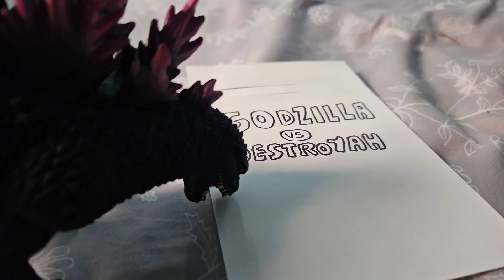Godzilla vs. Destroyah (Teaser)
Last month on the 8th. I have a sneak peek or a teaser for my upcoming episode of Godzilla and his Toy Friends!

Destroyah is coming back for revenge, just like Gigan and King Ghidorah.

My reptile friend Godzilla walks around the backyard, and he's looking for someone. It might be Blazagon.

The release date for my stop motion episode is October 2023.